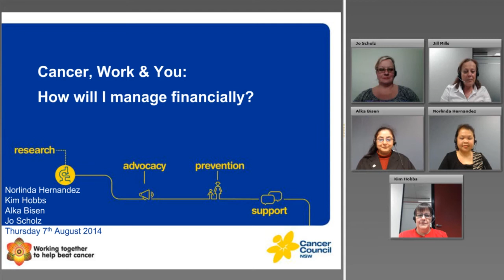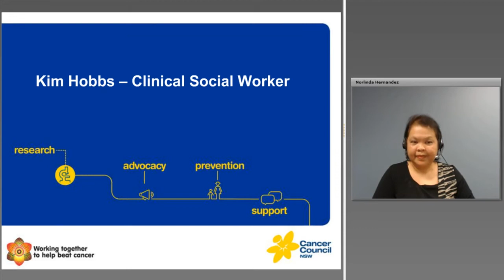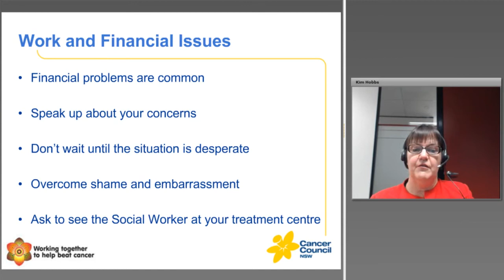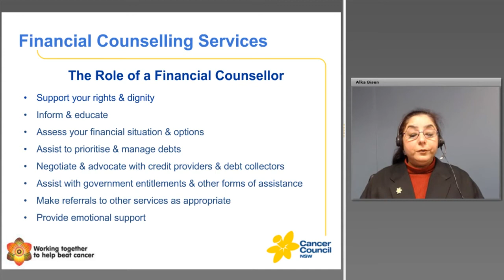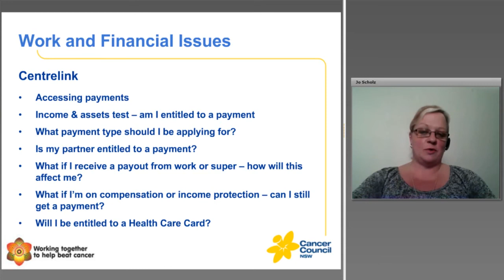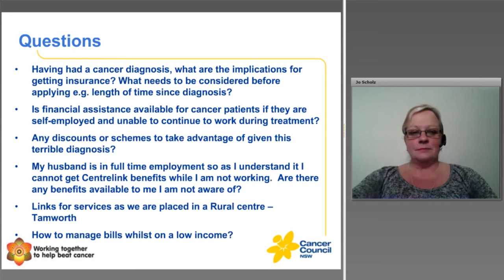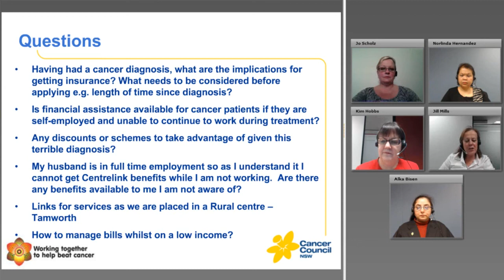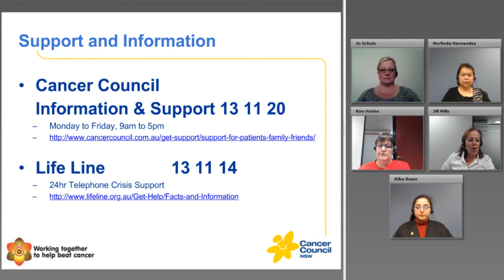Cancer Work and You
We discuss strategies and tips for managing financial issues and work after a cancer diagnosis.